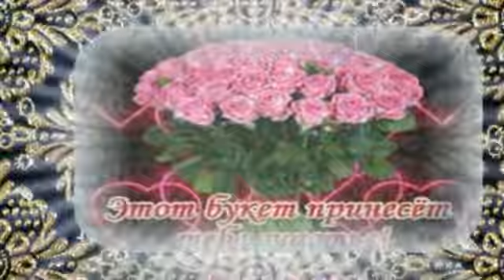Цветы моим друзьям..